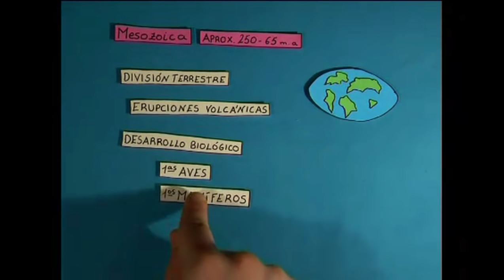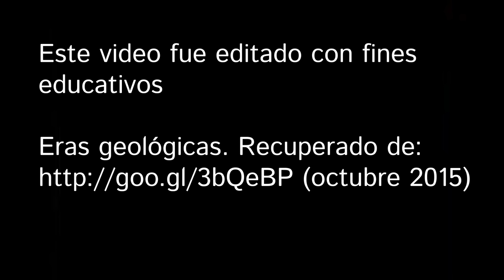¿Cómo fueron las eras Geológicas?